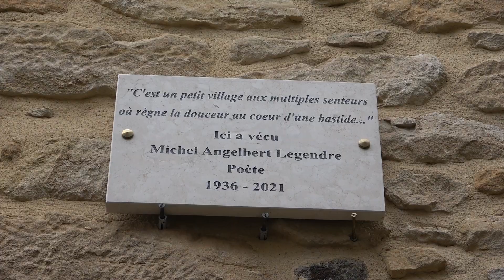Randonnée Gard : La Roque Sur Cèze et Les Cascades du Sautadet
Je vous emmène dans le Gard découvrir les remarquables cascades du Sautadet et le village de La Roque-sur-Cèze, classé "Plus Beaux Villages de France" dans une randonnée familiale de 10km pour 100m de dénivelé au départ de Saint Michel d'Euzet.

Music: Spring In My Step - Silent Partner    • Spring In My Step – Silent Partner (N...